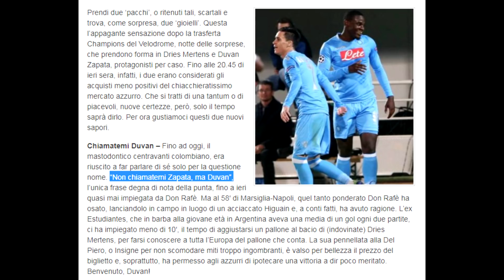IL SOGNO DI MERCATO!! LO VOGLIO A TUTTI I COSTI!! | FIFA 18: CARRIERA ALLENATORE SAMPDORIA #4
8000 LIKE PER SUPPORTARE QUESTA CARRIERA ALLENATORE!

► Periscope: giuse360